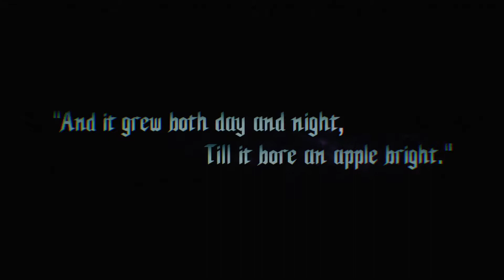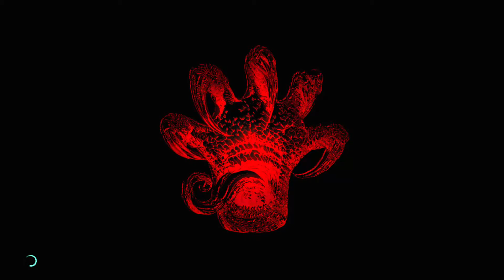Let's Play Devil May Cry 5